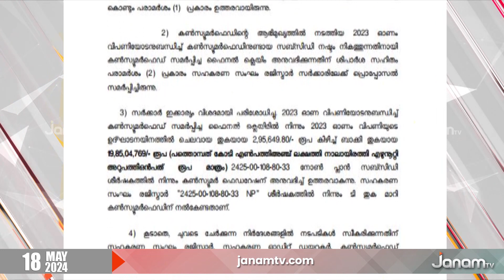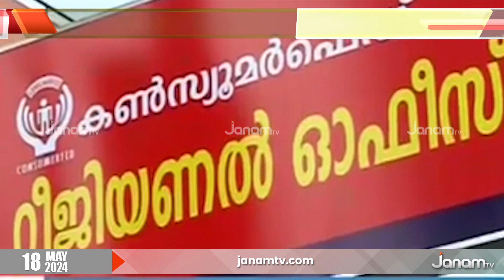ഓഡിറ്റിംഗ് യഥാസമയം നടത്തുന്നതിൽ കൺസ്യൂമർഫെഡിന് ഗുരുതര വീഴ്ചയെന്ന് സഹകരണവകുപ്പ് | CONSUMERFED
ഓഡിറ്റിംഗ് യഥാസമയം നടത്തുന്നതിൽ കൺസ്യൂമർഫെഡിന് ഗുരുതര വീഴ്ചയെന്ന് സഹകരണവകുപ്പ്. കഴിഞ്ഞ 6 സാമ്പത്തിക വർഷമായി കൺസ്യൂമർ ഫെഡിൽ ഓഡിറ്റിംഗ്  നടക്കുന്നില്ല. ദിനംപ്രതി 15 കോടിയിലധികം ഇടപാടുകൾ നടക്കുന്ന കൺസ്യൂമർഫെഡിൽ ഓഡിറ്റ് നടത്താതിരിക്കുന്നത് ഗുരുതരവീഴ്ചയാണെന്നും സഹകരണവകുപ്പ് ചൂണ്ടിക്കാട്ടുന്നു. ഇതിന്‍റെ രേഖകൾ ജനംടിവിക്ക് ലഭിച്ചു. ജനം ബ്രേക്കിംഗ്.

NEWS ANCHOR : KRISHNARAJ